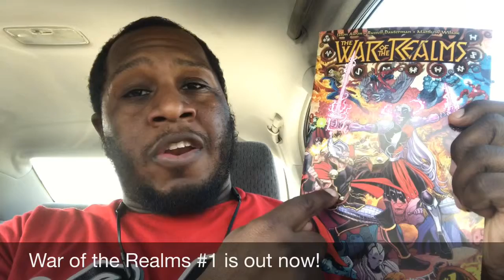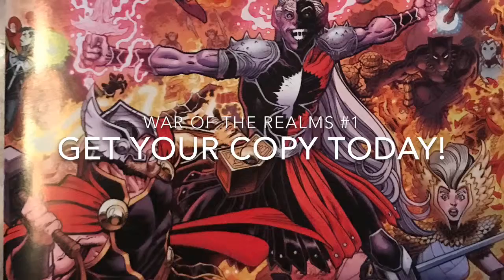Malekith’s War has just begun!! War of the Realms #1